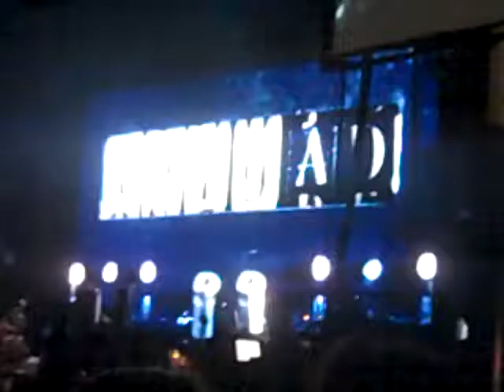Set II Opening Tom Sawyer